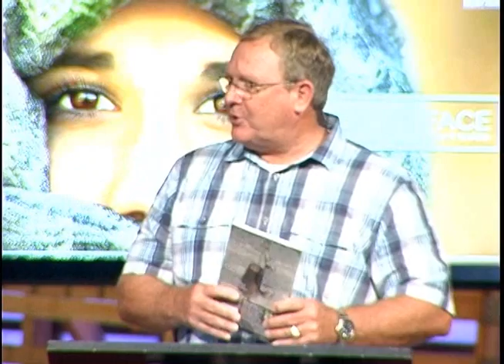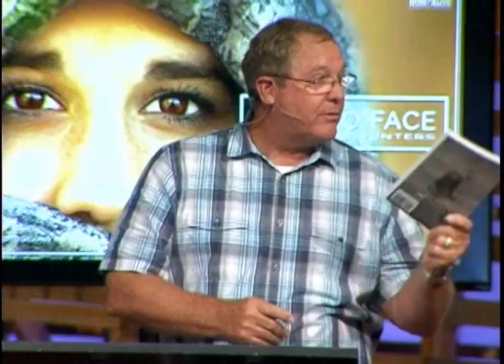Face to Face Pt.2 2nd Service by Charlie Coker at Hope Alive Freedom Church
8-9-15

Hope Alive Freedom Church
2723 W. Pinhook Road